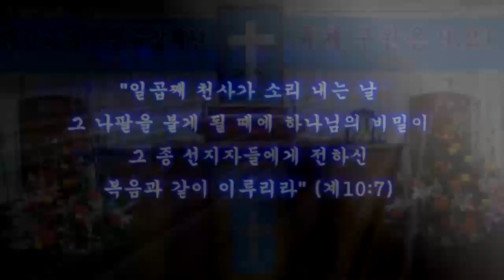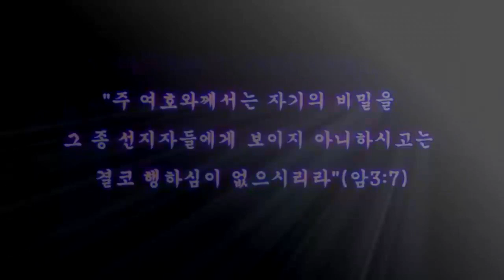스룹바벨 선교회 2020년 02월 28일 새벽예배 요한계시록02장(2014년 06월 02일) 속도UP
[금 새벽 설교] 요한계시록 02장 : 이시아 7교회에 보내신 편집(에베소~두아디라) 2020/02/28 Friday Dawn

2014년 6월 2일

5th Floor, 18, Guksabong 1-gil, Dongjak-gu, Seoul, Korea